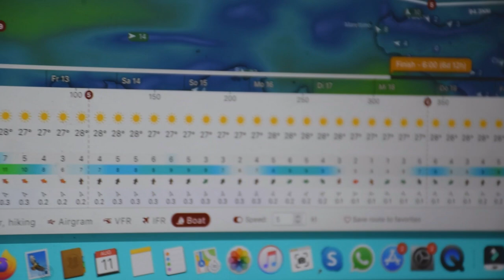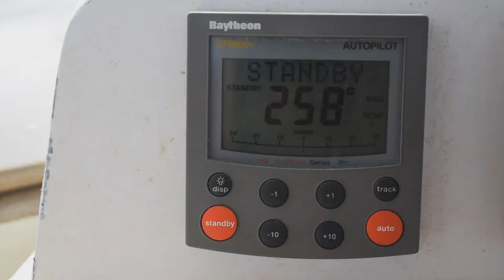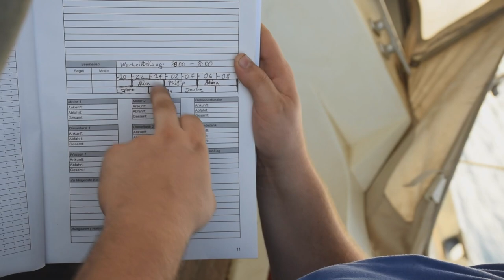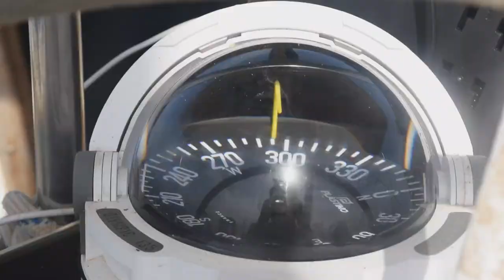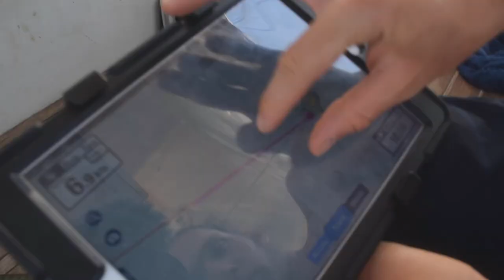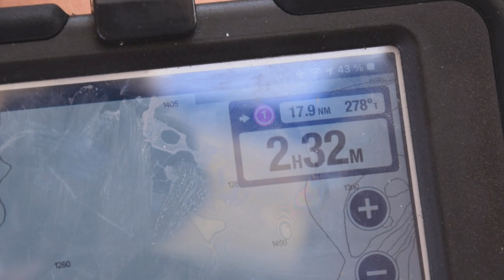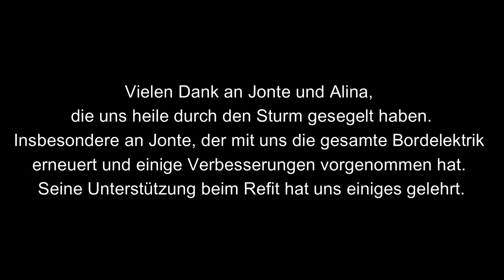Ep.8 | Viele Probleme und noch mehr Wind [Floatingtofreedom Weltumsegelung]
Nach fast einem Jahr auf der Werft und 2 Wochen Verzögerung durch den erneuten Motorschaden, haben wir es endlich geschafft und sind bereit für die Überfahrt!
600 Seemeilen zu unserem ersten großen Ziel Mallorca.
Die Bedingungen der Überfahrt hätten kaum unterschiedlicher sein können:
endlose Flaute auf dem Thyrennischen Meer mit Spiegelglattem Wasser und Sturm zwischen Sardinien und Mallorca mit 40 knoten böen und 5-6 Meter Welle...
Aber endlich haben wir es geschafft das Boot über einem Jahr nach dem Kauf in Griechenland nach Mallorca zu bringen!

Wenn du uns tagesaktuell verfolgen willst dann schau gerne mal bei instagram vorbei:

             Julian feat. Nls089 - Carribean Vibes
             Julian - Chill Piano
             Julian - house dancehall
             Julian - Dancing Waves
             Wondershare - Phantom
             Drift - Drift
             Wondershare - Rainbow youth